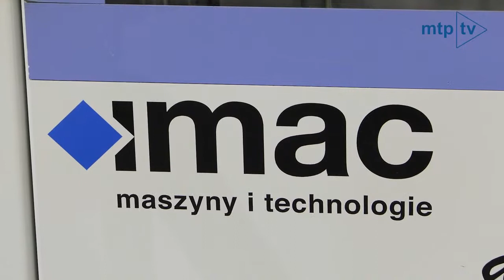WinDoor tech 2019, IMAC relacja z targów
Podczas poznańskich targów WinDoor Tech 2019  , zaprezentowaliśmy nowe maszyny i urządzenia wspomagające procesy automatyzacji produkcji w pełnym tego słowa znaczeniu.
Zawarliśmy nowe wyłączne przedstawicielstwo na terenie Polski , firm automatyzujących wszystkie produkcyjne takich gałęzi produkcji jak : produkcja drzwi , krzeseł mebli , frontów meblowych , okien i wielu innych.